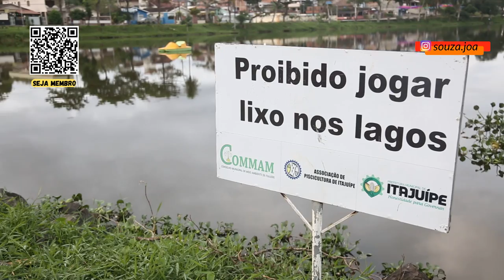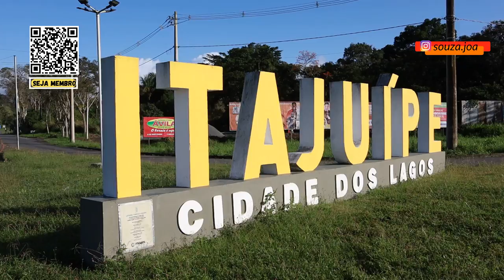ITAJUÍPE A CIDADE DOS LAGOS NA REGIÃO CACAUEIRA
nesse vídeo vamos conhecer um pouco mais da cidade de Itajuípe no sul desse planeta chamado Bahia.